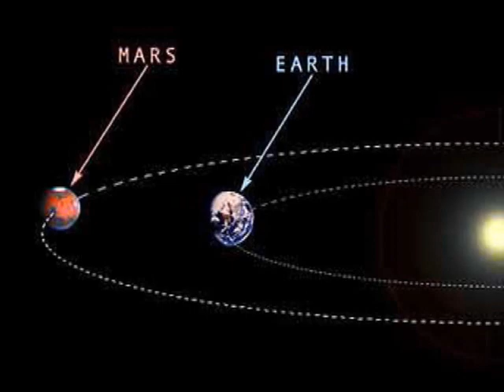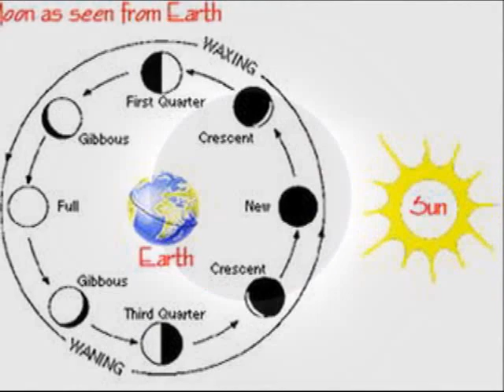Mars Sun Moon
A slide show about the sun, Mars, and the Moon.